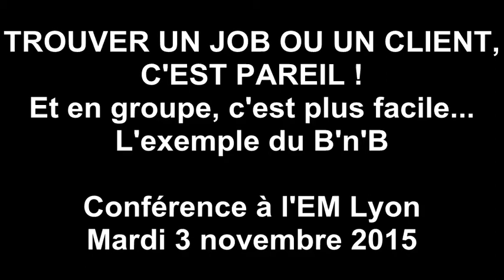Conférence EM Lyon - Trouver un job ou un client, c'est pareil ! (03.11.2015)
Trouver un job ou un client, c'est pareil ! Et en groupe, c'est plus facile...
L'exemple du "B'n'B" ("Bistrot et Business")

Une conférence (durée 50' env.) présentée à l'EM Lyon le mardi 3 novembre 2015

Avec : François Nicolas, Klaus Hedegaard, Frédéric Cimetta et Patrick Ducher

Au sommaire

Saynètes introductives
- Vous êtes virés
- Des gens normaux ?
- L'histoire du lion
- Un monde cruel

- La genèse du B'n'B
- Faire connaissance et/ou se faire connaître
- Killer pitch
- J'ai un RV, la tension monte
- Ca y est, j'ai un job ! Comment je gère?
- Je suis comme une crêpe, je n'ai pas été retenu
- Pas de cadeau à Noël
- Je transitionne vers la recherche de clients
- Un livre : "Entre Preneurs de Jobs"
- Pourquoi je reviens au B'n'B

Echanges avec le public, questions-réponses

Le site du B'n'B Le livre "Entre Preneurs de Jobs" est disponible chez Bookelis.

Merci à Pauline Désormière pour la captation.

Merci chaleureux à Brigitte Eyraud (réseau Carrières Diplomés EML)
avec la participation de l'ANDRH (Patricia Traversaz)